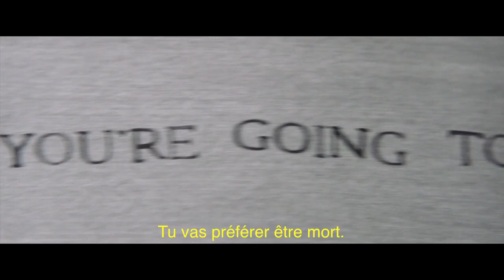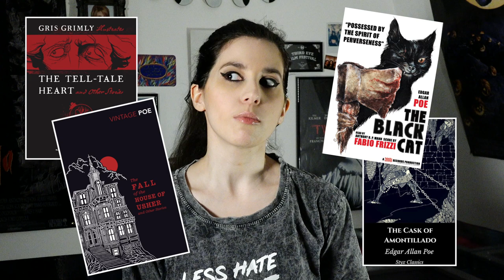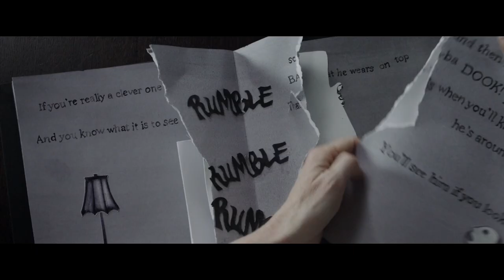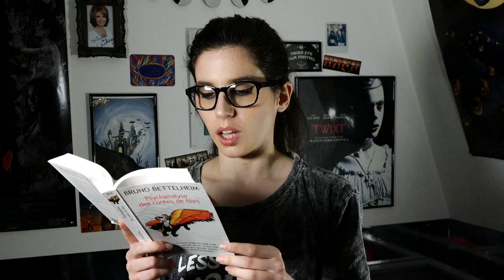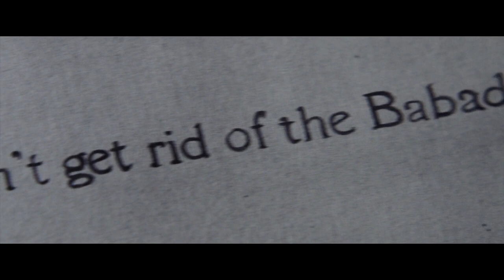AMELIA dans "Mister Babadook" : monstre malgré elle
Dans cette vidéo je vous parle d'Amelia, personnage principal du film "Mister Babadook" (Jennifer Kent, 2014), incarné par Essie Davis.